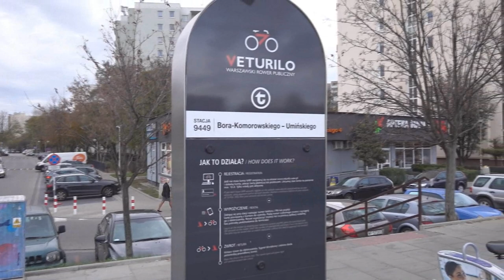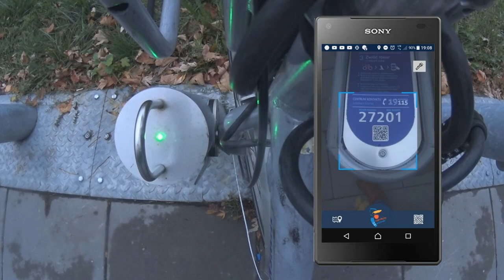#75 Most i Trasa siekierkowska, Nowa Ulga czy Aleja Becka! cz.2 - Awizonosz Poza Prawem na Veturilo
Zapraszam na kolejny odcinek w którym to będziemy jechać dalej Trasą siekierkowską opowiadając o historii pobliskich terenów i nie tylko...